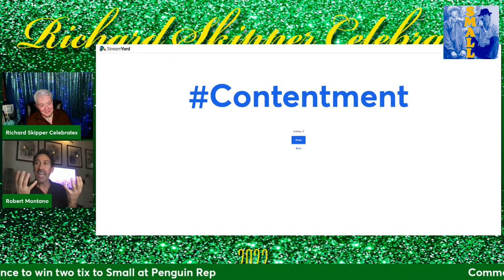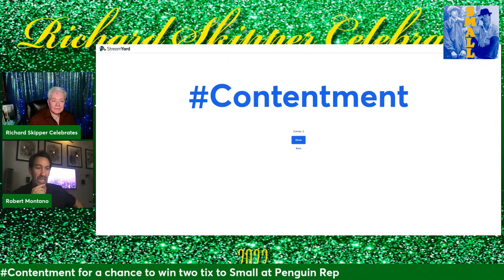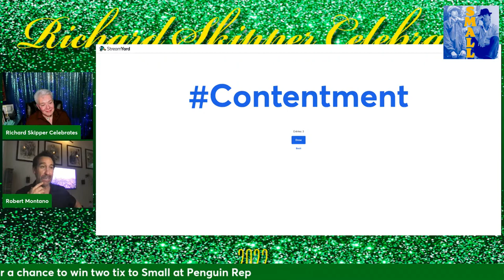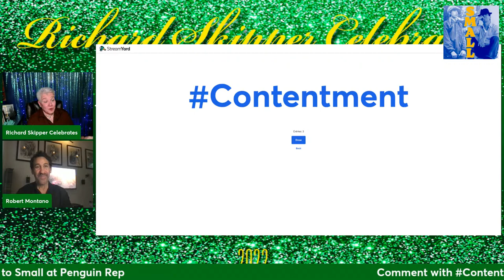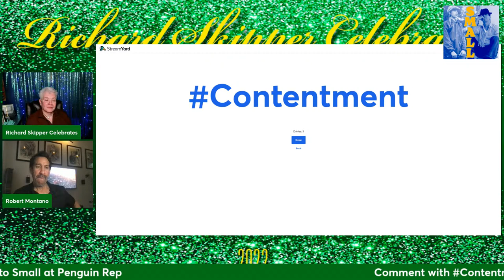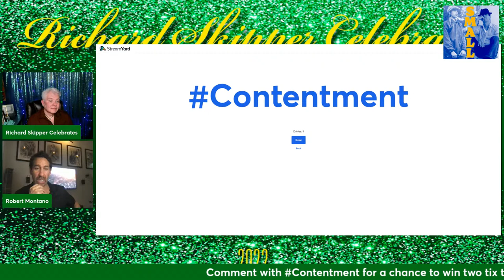Richard Skipper Celebrates Robert Montano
Robert Montano – was raised in Hempstead, LI, close enough to Belmont Park
Racetrack where he had his first career as a professional racehorse jockey.
However, by age 18, Mother Nature caught up to him and outgrew his silks.
Smitten by the film Saturday Night Fever, Robert traded his jockey boots for ballet slippers and applied to Adelphi Universities dance department at age 20 without any prior training. He was accepted and offered a full scholarship. One week shy of graduating he booked his first professional job in, “Cats.”
His career took off jumping from one show to the next, working with great
directors and choreographers such as Hal Prince, Rob Marshall, and Jerome
Robbins. He has also had the pleasure of working with the legendary, Chita Rivera in Kiss Of The Spiderwoman, as well as her act, Chita Plus Two... he sang and danced with Peter Allen in Legs Diamond, and starred as Ozzie in On The Town, directed by the innovative George C. Wolfe.
But he couldn’t contain his creative scope to only musical theatre so he ventured into plays, film, and television.
He has created roles for the Academy Award nominated writer, Jose Rivera in
Cloud Tectonics, and References To Salvador Dali Makes Me Hot, Lynn Nottages play, Fabulation, Bess Wohl’s, Barcelona, Tira Palmquist’s, Two Degrees, Ken  in’s, Fallow, Richard Vetere’s, One Shot One Kill, and Edwin Sanchez’s, Diosa.
At Actors Theatre Of Louisville, Robert was given the honor to portray Cal in the epic of East Of Eden, directed by Jon Jory, later to be invited back to exercise his Shakespeare in Comedy Of Errors. He has also played, Ralph, opposite John C. Reilly in Marty.
In television: he’s guest starred in Showtime's, City On A Hill, Bull, Prodigal Son,
Blue Bloods, NCIS: New Orleans, Elementary, Search Party, Sex In The City, CSI:
Miami, Law & Order, and HBO’s film Undefeated, directed by John Leguizamo.
Film: He appeared in “Shame” with Michael Fassbender. Played opposite Mark
Wahlberg and Joaquin Phoenix in “The Yards.” Partnered Catherine Zeta - Jones in, “Chicago.” Among other notable work in Center Stage, It Runs in The Family, and Passionada.